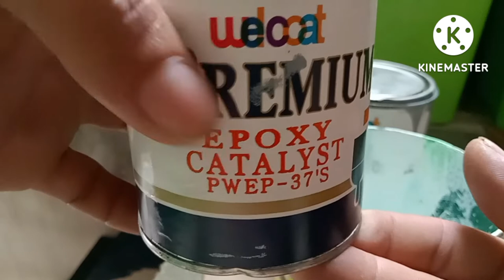how to use welcoat premium| epoxy primer with catalyst? panu timplahin Ang epoxy primer?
hello mga Bestfriend... may new upload Po Tayo !🥰 at Dito sa video na ito ay magpipintura Po Tayo gamit Ang epoxy primer na welcoat premium.

 makalawang na Po Kasi hawakan Ng aking hagdan. kaya kailangan na Po nating pahidan Ng primer...

 at ito Po Ang ating tatandaan sa paggamit Po Ng epoxy primer ay kailangan Po ay Yung kaya lang Po nating ubusin Ang ating timplahin. Kasi madali Po itong matuyo at tumigas..
 para hindi Po masayang Yung Tirang pintura at para magamit pa Po Naten sa sunod na magpipintura Po Tayo.

huwag Po nating timplahin lahat kung kaunti lang Po Ang ating gagamiting pintura☺️
para sa ating gagawin.

panuurin Po Yung ating video para at least magkaroon Po kayo Ng idea sa paggamit Ng epoxy primer.